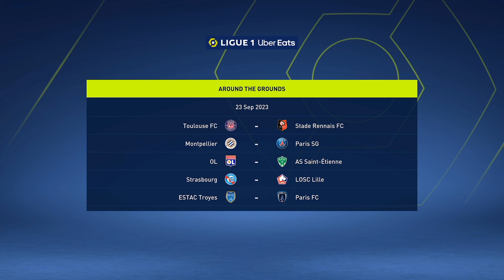#15 DESTROYING LIGUE 1!! | FIFA 23 PLAYER CAREER MODE